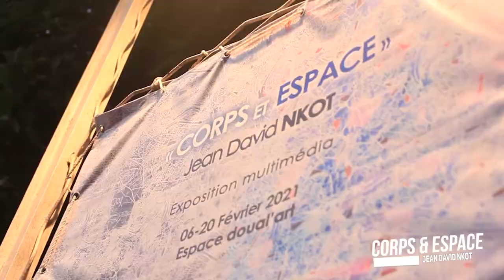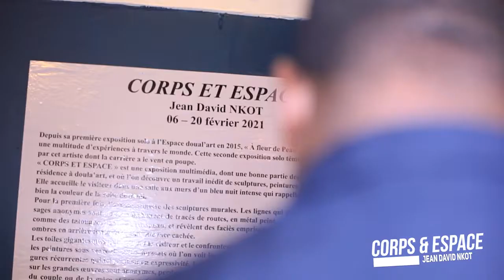"CORPS ET ESPACE" byJean David Nkot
Jean David Nkot's solo show "CORPS ET ESPACE" was on view in February 2021 at Espace Doual'art in Douala, Cameroon.